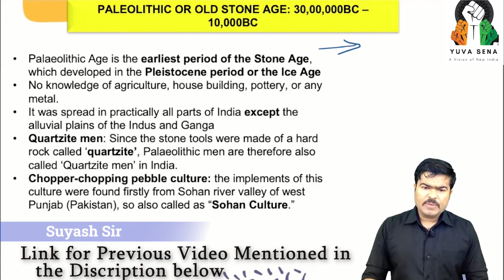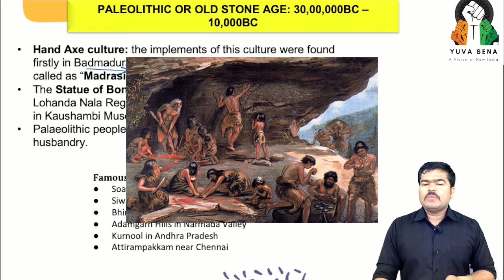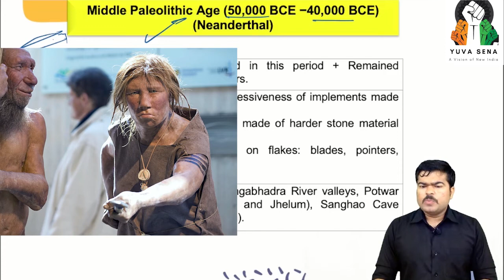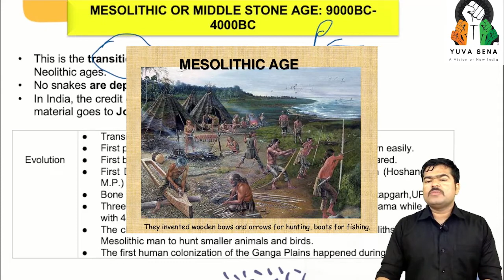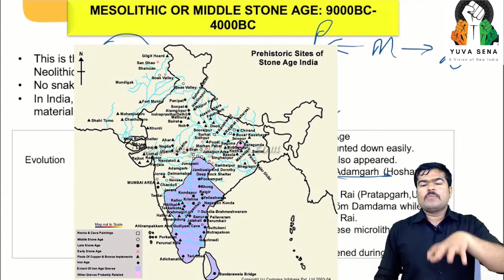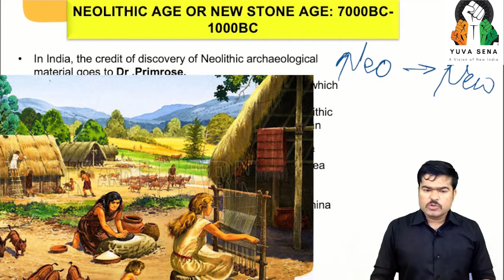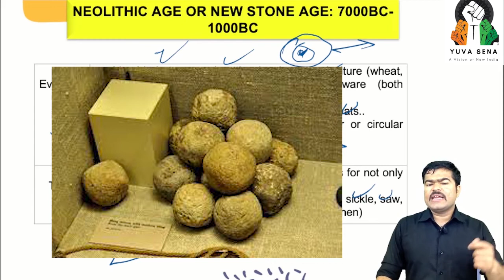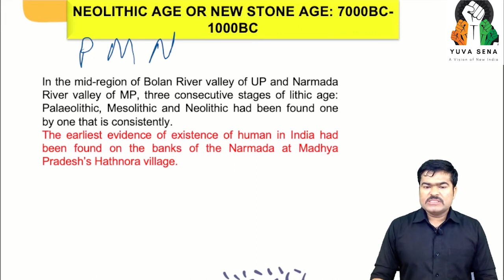Ancient History | Session 2 | STONE AGE | Paleolithic, Mesolithic , Neolithic Age | By Suyash Kamal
The stone age is the prehistoric period, i.e., the period before the development of the script, therefore the main source of information for this period is the archaeological excavations. Robert Bruce Foote is the archaeologist who discovered the first palaeolithic tool in India, the Pallavaram handaxe.

On the basis of geological age, the type and technology of stone tools, and subsistence base, the Indian stone age is classified primarily into three types-

Palaeolithic age (old stone age): Period – 500,000 – 10,000 BCE
Mesolithic age (late stone age): Period – 10,000 – 6000 BCE
Neolithic age (new stone age): Period – 6000 – 1000 BCE